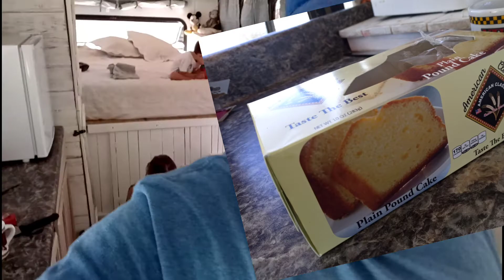Avanzamos lento pero seguros/ pintando los muebles de nuestro Shuttle Bus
Hoy trabajamos haciendo las puertas del sofá de nuestra casa rodante.